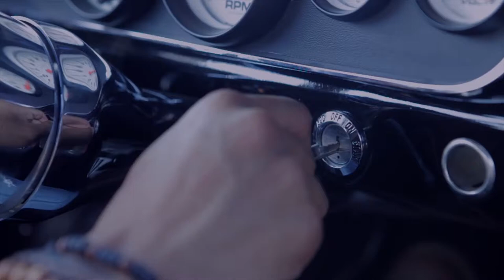Hanford's Fashion Film with Mikael Daez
Collaborated with Hanford for their Photo and Video 2017 Campaign and got a chance to work with the awesome Mikael Daez